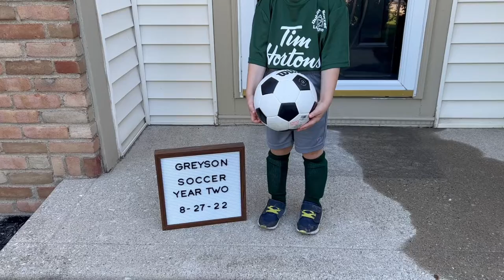Greyson Soccer Year 2!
Greyson starts his second year of soccer!